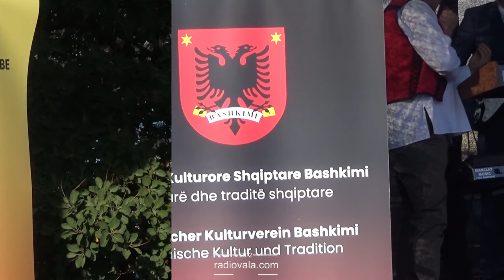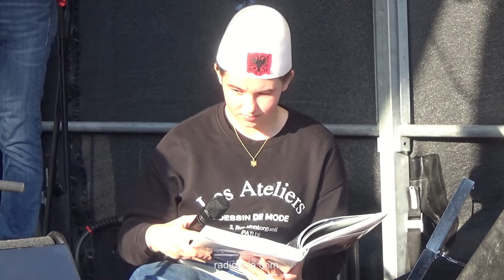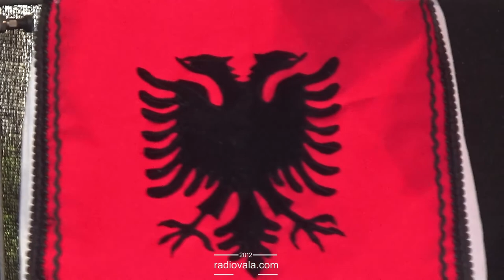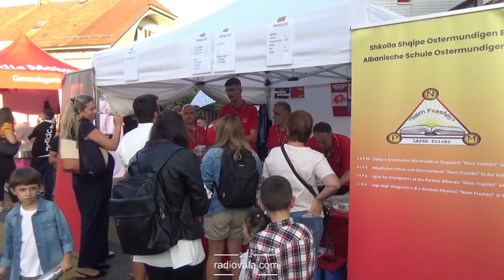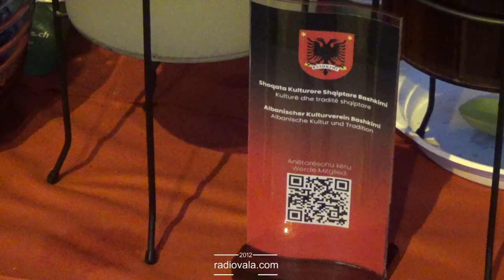Kultura dhe vlerat kombëtare shqiptare promovohen në Mundige Fest në Ostermundigen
Në Ostermundigen të kantonit të Bernit në një manifestim shumetnik që festohet çdo vit, Shoqata Kulturore Shqiptare Bashkimi dhe Shkolla shqipe Ostermundigen Bern, prezantuan para një publiku të gjërë, kulturën, arsimin dhe traditën shqiptare. Duhet theksuar që kryebashkiaku i Ostermundigenit, z. Thomas Iten e vlerësoi kontributin e shqiptarëve për këtë event, i iniciuar dhe i bashkëorganizuar nga kryetarja e Komisionit për Intergrim znj. Emsale Selmani.

Kryesia e shoqatës dhe ajo e shkollës shqipe, bashkë me prindërit, janë të përkushtuar për ruajtjen dhe promovimin më të mirë të kulturës kombëtare shqiptare këtu në mërgatë, e cila ju mundëson të jenë edhe më të ngritur e qytetëruar në çdo aspekt.

Familja e madhe cila quhet Shoqata kulturore shqiptare Bashkimi, i falënderon për kontributin e dhënë familjet: Gashi, Selmani, Jashari, Ferati, Morina, Bajraktari, Kryeziu, Cizmolli, Tahiri dhe Surdulli.

Në këtë aktivitet kulturor, na gëzoi pjesëmarrja e të rinjve, tani politikan, mjek, student, punëtor në institucione të ndryshme, nxënës gjimnazi, si dhe të profileve të ndryshme, të cilët ishin aty në përkrahje të prindërve të tyre, të cilët do të jenë e ardhmja e shoqatës,, Bashkimi” dhe shkollës shqipe.

Anëtarët e kryesisë së SHKSH Bashkimi dhe të Shkollës Shqipe, tek tenda e ndarë nga komuna, gjatë tërë ditës, prezantuan ushqimet dhe pijet tradicionale të përgatitura nga familjet shqiptare, veshje e punime, libra etj. për të cilat ishin të interesuar dhe të dijnë dhe u informuan një numër i madh i bashkëqytetarëve.

Publiku në Ostermundigen, e mirëpriti vallen e paraqitur nga grupi i vallëzimit, dy këngë të mirëfillta shqipe, si dhe nxënësit e shkollës me leximin e poezisë,, Jeta” e shkruar nga Nëna Tereza.
Falënderim i madh, ju i takon muzicientëve:

Ramiz Cizmoli, Armend Mujë Terziu, Amir Asani, Teki Zulfija, Hadip Qefleshi dhe Alen Al të cilët gjithmonë i dalin në krah shoqatës dhe kontribojnë vullnetarisht.

Faleminderit gazetarit të nderuar z. Kasam Selimi, për gatishmërinë e pa kursyer në aktivitetet tona!

Me nderime,
kryesia e SHKSH Bashkimi & e shkollës shqipe Ostermundigen